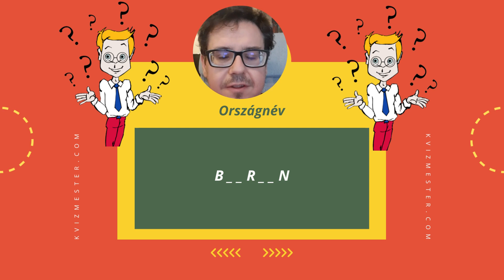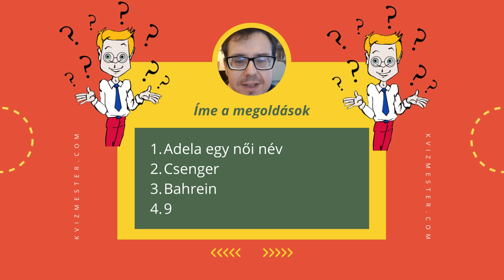Mutasd meg, hogy milyen okos vagy ebben a fejtörőben!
Üdvözöllek a kvízjátékban, ahol megmutathatod, mennyire éles az eszed! Töltsd el az időt ezzel a szórakoztató játékkal, és mozgasd meg az agyadat!

A játék során négy darab kérdéssel találkozhatsz, és megoldhatod őket a saját tempódban. Ha szeretnéd megmutatni tudását és kíváncsi vagy a megoldásokra, akkor itt a helyed.

Nézd meg a videót, és kezdd el a játékot!